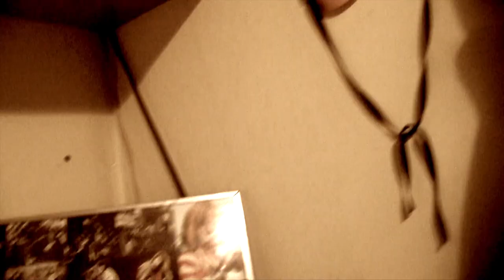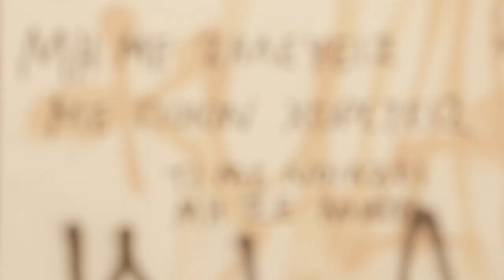Skinny Whales - Never Stop (Official Video)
Music by George Anastasakis & Aggelos Karaplis, Lyrics by George Anastasakis
Recorded by: Chris Tsangarides & Band Complete Crew at SAE Athens
Mixed & Produced by: Chris Tsangarides at Ecology Room studios, Kent, UK
Mastered by John Christodoulatos at Sweetspot Studio, Athens, Greece

Video Editing by George Anastasakis
Camera operator: Elias Panaritis, Panagiotis Pontikidis

Many thanks to SAE Athens' Digital Film Making Diploma students
Live footage from six d.o.g.s.| Athens

Executive Producer: Band Complete vol.3